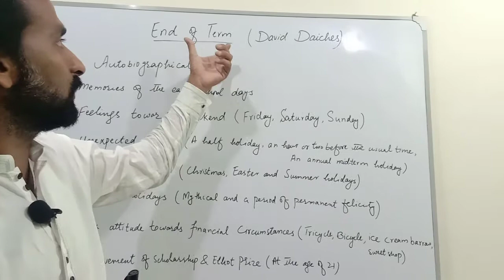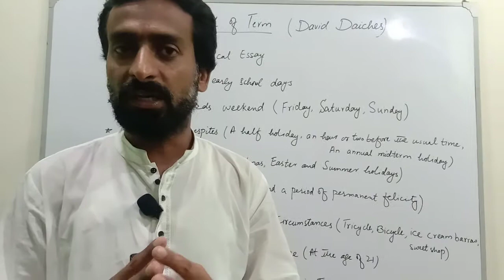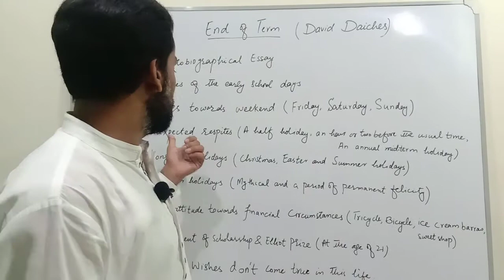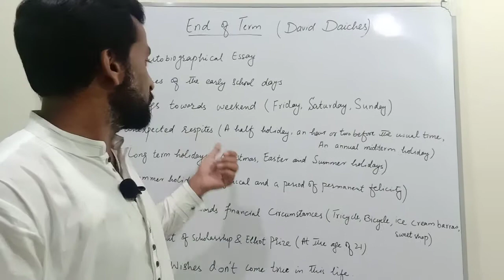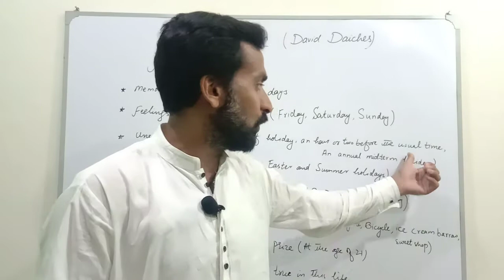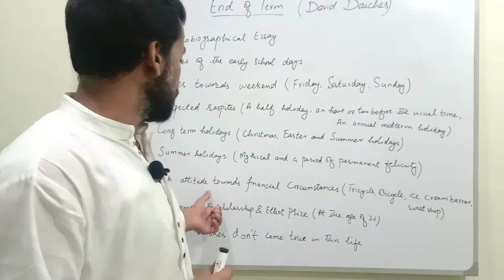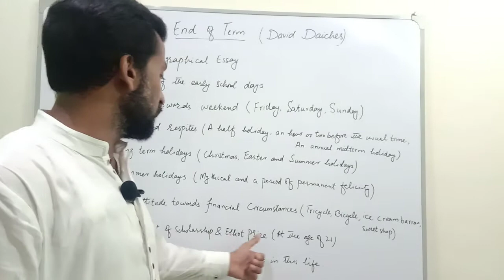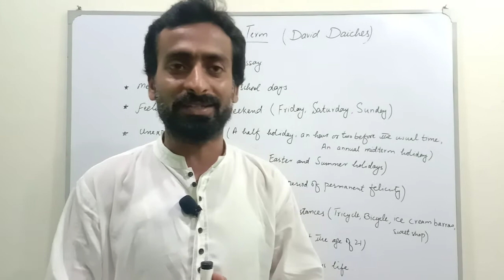End of Term (introduction and analysis of the lesson)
Autobiographical essay, early childhood and wishes of the writer